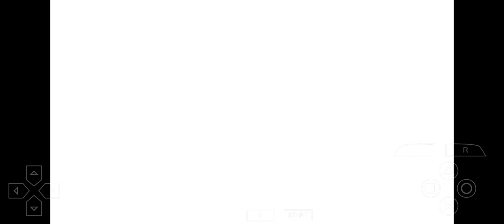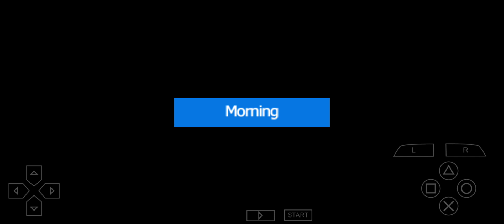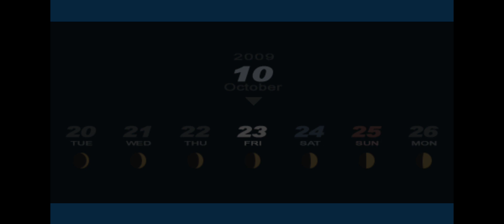Persona 3 Portable #72: Getting closer to the final shadow